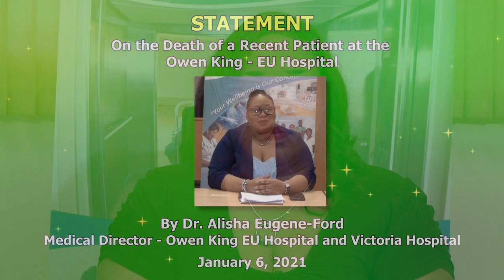Dr. Alisha Eugene-Ford speaks on the recent death of a patient at Owen King EU Hospital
Press statement by Medical Director of the Owen King EU Hospital, Dr. Alisha Eugene-Ford, on the recent death of a patient at the Owen King EU Hospital.